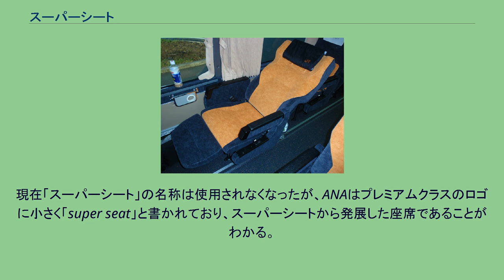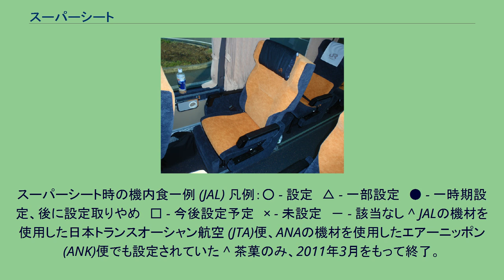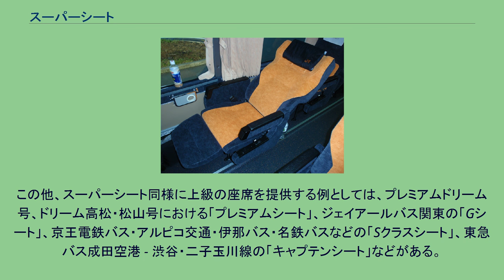スーパーシート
スーパーシートとは、公共交通機関の座席に設けられる特別席の名称の一つである。
航空機でいうスーパーシートとは、日本航空 (JAL)、全日本空輸 (ANA)、日本エアシステム (JAS)、スカイマーク (SKY)が日本国内の航空路線で設けていた、普通席よりも上級の座席のことを言う。
世界各国における国内の航空路線では国際線と同じようにファーストクラスの名称を用いている。
現在ではスーパーシートを発展させ、 と名称を変えるとともに、各航空会社独自のサービスを展開している。
現在「スーパーシート」の名称は使用されなくなったが、ANAはプレミアムクラスのロゴに小さく「super seat」と書かれており、スーパーシートから発展した座席であることがわかる。
スーパーシート時の機内食一例 (JAL) 凡例：○ - 設定　△ - 一部設定　● - 一時期設定、後に設定取りやめ　□ - 今後設定予定　× - 未設定　－ - 該当なし ^ JALの機材を使用した日本トランスオーシャン航空 (JTA)便、ANAの機材を使用したエアーニッポン (ANK)便でも設定されていた ^ 茶菓のみ、2011年3月をもって終了。
^ 元JASからの移籍機では、JAS時代にスーパーシートとレインボーシートとして設定していた座席を、クラスJに設定していた（「W91」コンフィグレーション）。
これらの機材は、ファーストクラス・クラスJ設定の3クラス仕様（「W14」コンフィグレーション）に順次改修が進められ、JA009Dを最後に消滅した。
^ 元JASからの移籍機（旧スーパーシート・旧レインボーシートをクラスJとして設定している機材）では未設定であったが、全機3クラス仕様に改修された。
^ 期間限定で、ボーイング787-8近距離国際線仕様のビジネスクラス座席（ANA BUSINESS CRADLE）を使用している。
^ 国内線機材を順次「JAL SKY NEXT」仕様に改修。
その中で国内線仕様の767-300ERの9機にファーストクラスの設定が予定されている。
^ 元国際線の機材には設定されていない場合がある（機材運用都合を参照）。
国内線機材と同等の座席配置に順次改修が進められる ^ 日本トランスオーシャン航空に全機移管された。
一部の便では設定されない。
^ JALエクスプレス（JEX）の機材で運航されるJAL便で、普通席のみ設定の機材では未設定であったが、全てクラスJ設定機材に改修された。
サービス内容の詳細については、下記外部リンクを参照されたい。
機材運用都合 国際線機材を国内線で使用する場合、JALはファーストクラス座席とビジネスクラス座席がクラスJとして、ANAはファーストクラス座席がプレミアムクラスとして割り当てられる。
ビジネスクラスの設定が多い機材等、上級座席が供給過剰となる機材を使用する時は、すべて普通席として運用する場合がある。
なお、スーパーシート時代には国際線機材を使用する場合すべて普通席として運用する場合が多かったが、その場には当該座席を普通運賃利用者や上級会員などに優先して割り当てることが多かった。
「クラスJ」と「ファーストクラス」の違いは日本航空インターナショナル#国内線機内クラスを、「スーパーシートプレミアム」から「プレミアムクラス」への変更は「スーパーシートプレミアム」を参照。
スーパーシートからの変更においては、各航空会社で異なったアプローチの仕方が見られた。
なお 鉄道でいうスーパーシートとは、JRグループ各社以外の鉄道会社が自社の特急用車両の一部に設定した、普通席よりも上級の座席（特別席）のことである。
JRグループ各社のグリーン車に相当する特別車両における座席を指すが、JRへの直通列車を運行している鉄道会社以外ではグリーン車の呼称は慣例的に使用しないため、「スーパーシート」という呼称を用いている。
2012年3月17日以降の現時点で「スーパーシート」の呼称を使用しているのは、南海電気鉄道の空港特急「ラピート」のみとなっており、同列車の5号車・6号車に連結されている特別車両の座席の名称が「スーパーシート」となっている。
なお、名称は異なるが「スーパーシート」と同一の趣旨で上級の座席を提供する例は、東武鉄道（コンパートメント席）と近畿日本鉄道（デラックスカー・サロンカー）にも存在する。
料金体系は、いずれの場合も、運賃、特急料金に加えてスーパーシート料金または特別席料...